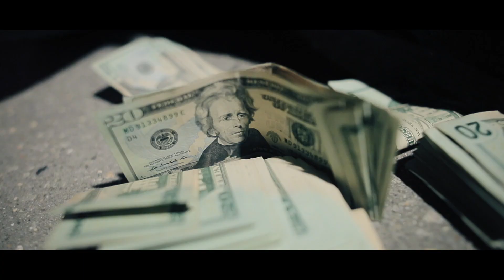Jidalluneed My Fetish Official Video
This song is off The AllUNeed Project Vol.4 Produced by : @JidAllUNeed